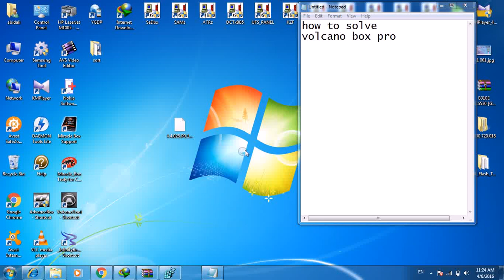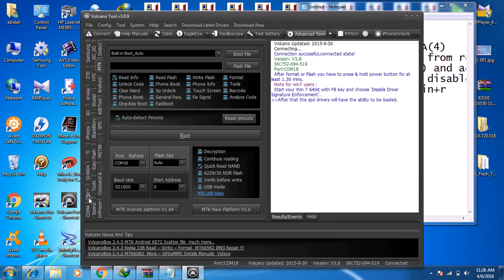volcano box INVALID LICENCE DATA(4) Delete Volcano file from registry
double click to solve invalid license data download
volcano box invalid licence data solution rar
volcano cannot connect to server solution
volcano box invalid device information error 769
how to delete volcano file from registry
delete volcano registry
volcano invalid the operation cannot be running
volcano box error 769 solution
volcano box invalid licence data 4 solution,
volcano box invalid licence data solution,
volcano box invalid licence data(4)
delete volcano file from registry (beware you
double click volcano